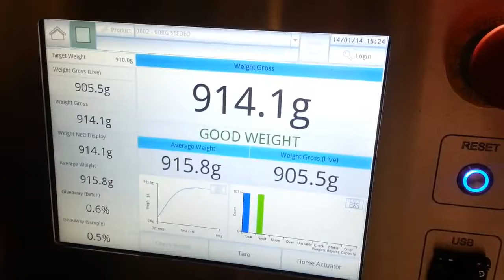Sparc Systems Hestia Dough Weigher